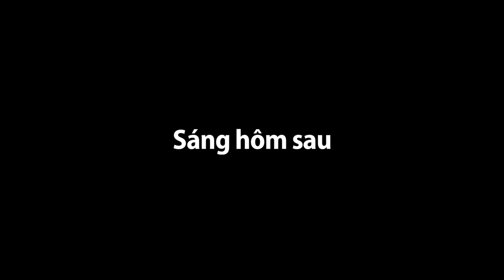PHONG CẬN PHÁT KHÓC VÌ SAMMY BỊ HÓA THÀNH TƯỢNG ĐÁ*HERO TEAM GẶP NGUY HIỂM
Các bạn cùng Phong Cận giúp Sammy trở lại thành người nhé !!!